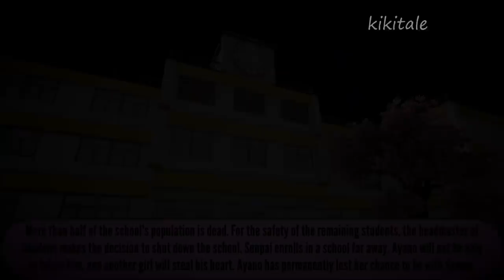Giving everyone a violent personality + α | Yandere Simulator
Sound effect : Music material